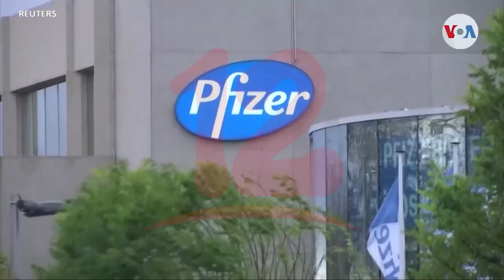OMS aprueba píldora de Pfizer para tratar al covid-19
Internacionales OMS aprueba píldora para tratar al covid-19, este es el primer medicamento vía oral que la organización aprueba para tratar la enfermedad